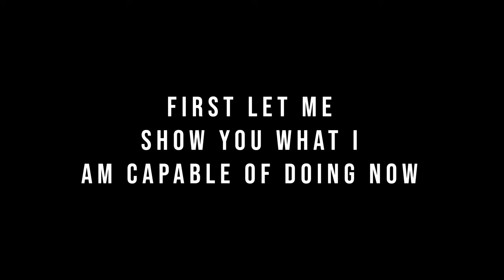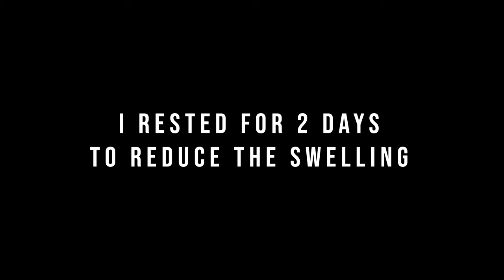1-2 WEEKS POST ACL SURGERY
I'm walking!!! Surgery went well and now it's time to recover. Super happy with all the help I get from the doctors, physios, sponsors and family :) This really helps to recover in the best way possible. Enjoy watching!

Ciao Pips

Supported by: @DUOTONEKiteboarding @TeamONeill @Allianz​